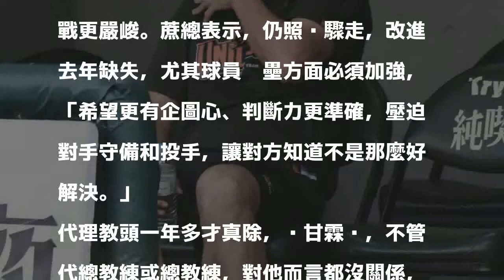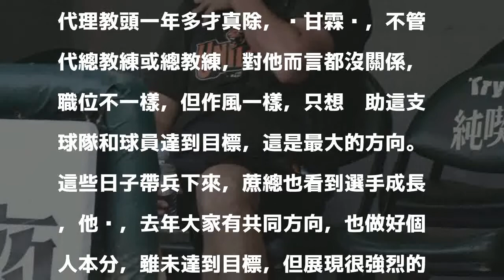中職》正式升教頭 黃甘霖強化速度戰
統一獅總教練黃甘霖。（資料照，記者黃志源攝）

發表評論評論如下。